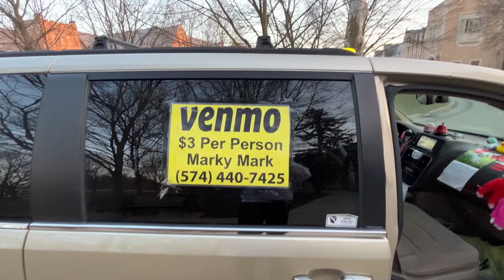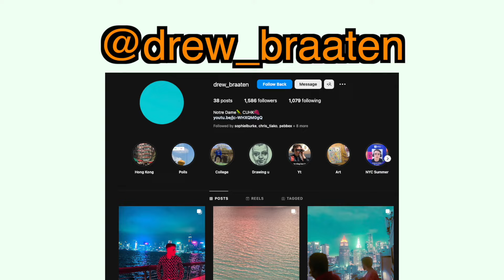Biggest Party in Notre Dame History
To my friends, family, and viewers -- don't bully Notre Dame for this being our largest party... Not as big as Wisco or UMich party, but it is not bad for a small-ish, private school

Notre Dame has 8,000 undergraduates. At this party, there must have been at least 1,500. It was nice.

Drone Footage from Oli. Shoutout Vic for helping me get it!
Hey man! Every new subscriber brings a smile to my face!
Yo, yalls serotonin levels go up?

Please reach out if you have any questions about college, life, or Notre Dame:
I'm Drew Braaten and I'm a student at Notre Dame. I started this channel during my freshman year. I aim to make videos that make people smile and help boost your serotonin. I also want to spread love and respect!
Make: 8-10 hours